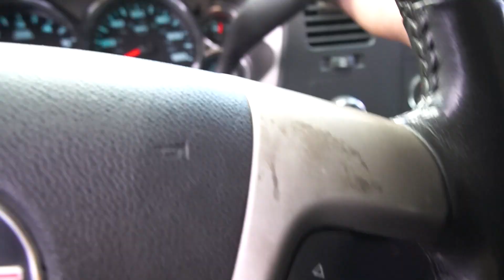BMW 1000RR ON FROZEN LAKE HOPATCONG!!!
The boys hit me up last minute saying they studded up the tires on the bikes and were sending it out on lake hopatcong. iv heard its not that often you get to plow a track and shred studded dirt bikes so this was pretty epic experience. Also he mentioned they were bringing a street bike out to so how could i miss that!! Honestly i was having a too good a time that i slacked on my filming and cleaning equipment skills ha. Rookie move, its okay though because this was an absolute blast!!
Some of the guys out there were full throttle through corners and wheelies across half the lake!! I was super excited to make it over there!!

Much love to each and everyone of you!!

To check out more awesome shit go follow some of the maniacs!!